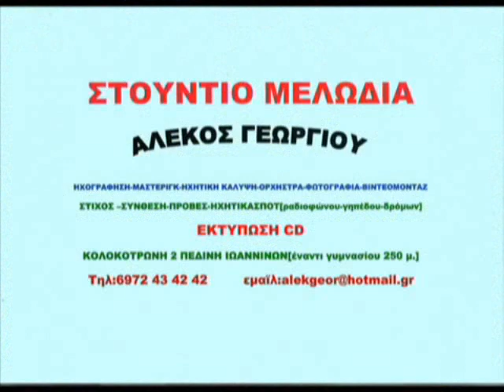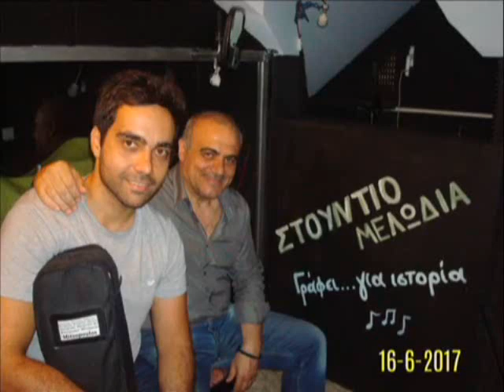ΚΩΣΤΑΣ ΜΑΡΓΩΝΗΣ & ΙΣΜΗΝΗ ΣΤΕΦΟΠΟΥΛΟΥ ΠΕΘΑΙΝΩ ΓΙΑ ΤΟΝ ΕΡΩΤΑ ΣΟΥ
ΚΩΣΤΑΣ ΜΑΡΓΩΝΗΣ & ΙΣΜΗΝΗ ΣΤΕΦΟΠΟΥΛΟΥ…
ΠΕΘΑΙΝΩ ΓΙΑ ΤΟΝ ΕΡΩΤΑ ΣΟΥ…
ΣΤΙΧΟΙ:ΑΝΤΡΙΑΝΝΑ ΛΟΥΦΗ…
ΜΟΥΣΙΚΗ :ΚΩΣΤΑΣ ΜΑΡΓΩΝΗΣ…
ΕΠΑΙΞΑΝ:ΜΠΟΥΖΟΥΚΙ:ΝΙΚΟΣ ΜΗΤΣΟΠΟΥΛΟΣ,ΠΛΗΚΤΡΑ:ΣΠΥΡΟΣ ΚΑΤΣΟΥΠΗΣ,ΜΠΑΣΟ:ΓΑΚΗΣ ΟΙΚΟΝΟΜΟΥ,ΚΙΘΑΡΑ: ΒΑΓΓΕΛΗΣ ΡΕΝΤΖΙΟΣ,ΚΡΟΥΣΤΑ:ΔΗΜΗΤΡΗΣ ΣΑΔΕΔΙΝ
ΗΧΟΛΗΨΙΑ-ΡΕΜΙΞ-ΕΝΟΡΧΗΣΤΡΩΣΗ-ΜΑΣΤΕΡΙΓΚ-ΒΙΝΤΕΟ:ΑΛΕΚΟΣ ΓΕΩΡΓΙΟΥ ΣΤΟΥΝΤΙΟ ΜΕΛΩΔΙΑ 2017…

ΠΡΟΣΟΧΗ ΟΛΑ ΤΑ ΔΙΚΑΙΩΜΑΤΑ ΑΝΗΚΟΥΝ
ΣΤΟΥΣ ΔΗΜΙΟΥΡΓΟΥΣ ΤΟΝ ΤΡΑΓΟΥΔΙΟΝ
ΚΑΙ ΑΥΤΟ ΙΣΧΥ ΓΙΑ ΟΛΑ ΤΑ ΒΙΝΤΕΟ
ΣΤΑ ΔΙΚΑ ΜΟΥ ΚΑΝΑΛΙΑ….